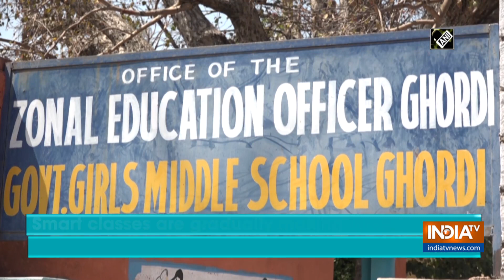Distant dream of smart class for Udhampur's govt school comes true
Smart classes are not only transforming education in highly paid private schools, but it is gradually making inroads in government schools set up in the backward and rural areas of Jammu and Kashmir.